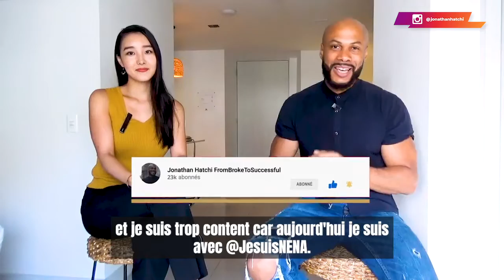How are Japanese women? Are they feminine? @NENA SEKAI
➜Case study on how I made 20k in 1 week (FREE)

How are Japanese women? Are they feminine?